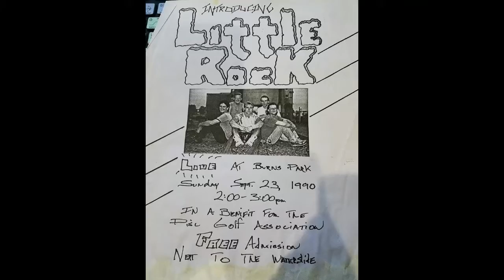Little Rock(the band) Live Burns Park 1990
Set the way back machine for 1990! This is me in FIRST BAND when I was 18yrs old!  Kelly, Joey, Steve, Heavy D, and ME!!!  Playing a benefit for the disc golf association in Little Rock, Arkansas!
G.O.Y.C.A.L